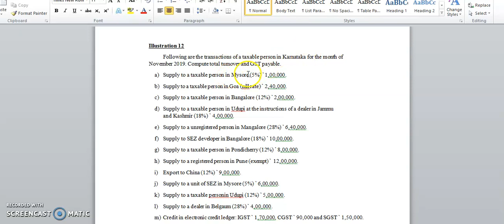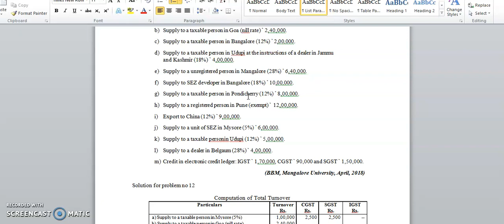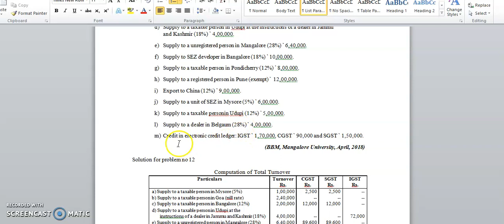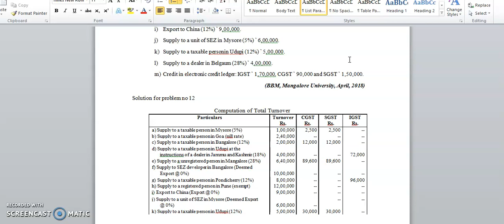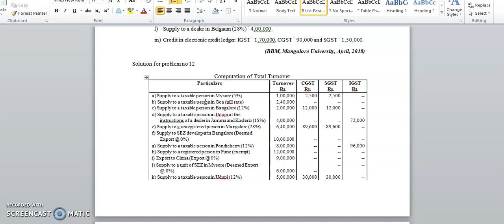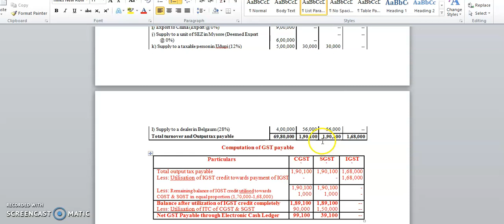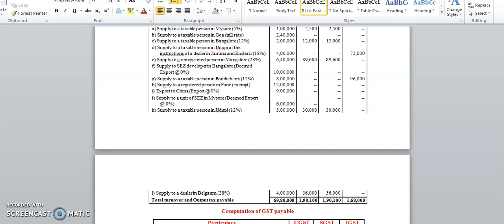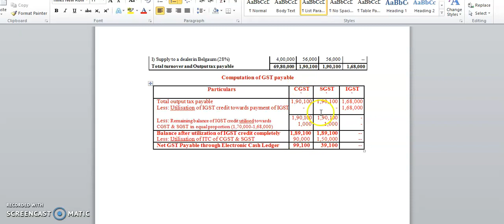Problem no 12